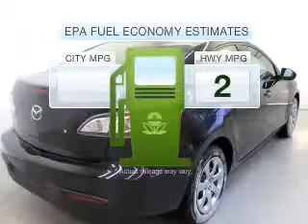2012 Mazda Mazda3 - Littleton CO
This vehicle represents similar vehicles available at McDonald Mazda/Volvo.
Year: 2012
Make: Mazda
Model: Mazda3
Trim: i Sport
Engine: 2.0 liter inline 4 cylinder 16 valve MPFI DOHC
Transmission:
Color: Black Mica
Mileage: 6
Address:
6060 S Broadway